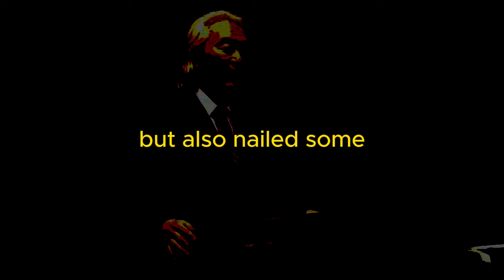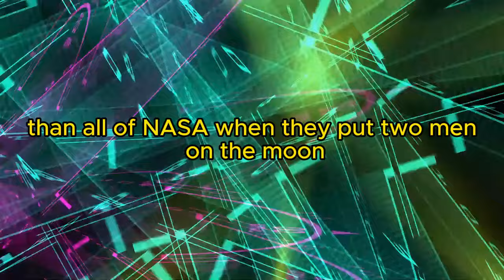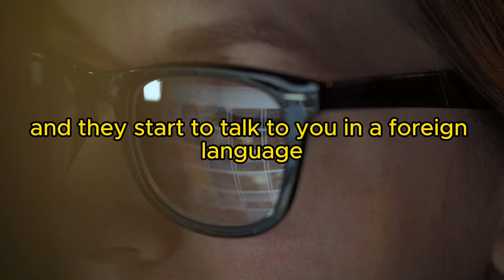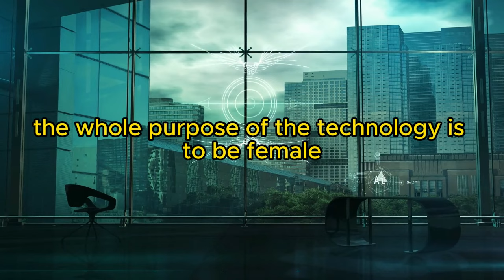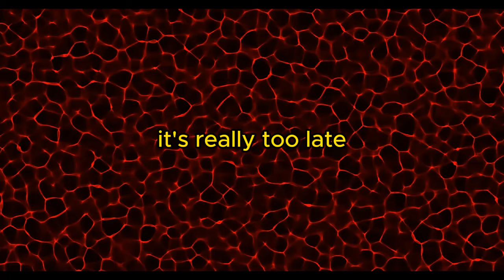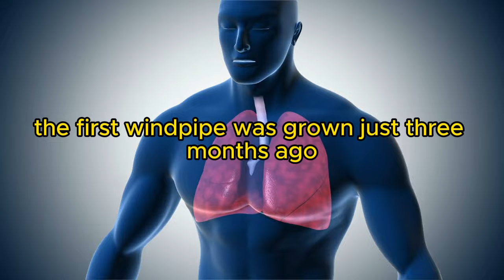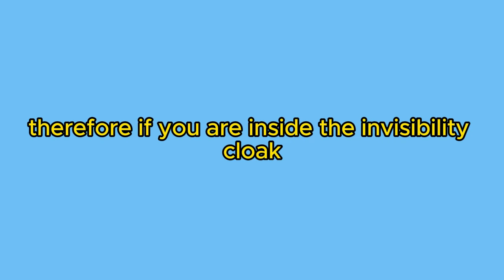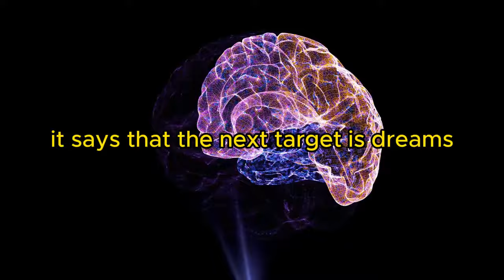The World in 2030: Michio Kaku’s Spectacular Predictions (Timestamps available)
00:00 - Quantum Beginnings: A Young Mind's Fascination
00:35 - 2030 Vision: The Future of Tech and Lifestyle
01:04 - A Guillotine Story: Physics and Humor
03:37 - The Sci-Fi Science of Tomorrow
04:11 - Moore’s Law and the Computing Revolution
06:00 - Internet Expansion: Global Prosperity
06:38 - Futuristic Vision: Internet in Your Glasses
07:55 - Exam Cheats: Future of Internet Contact Lenses
09:15 - Augmented Reality: Walking Through Roman Ruins
10:25 - Future Communication: One Screen for Everything
11:37 - Socializing in the Future: Digital Wall Screens
13:17 - The Rise of Intelligent Toys
14:31 - The Invisible Office: Future of Computing
16:18 - Health Revolution: The Toilet as Your Doctor
19:25 - Organ Regeneration: Growing Ears and Bones
22:12 - AI and Robotics: Meet Asimo
24:44 - Invisibility and Microwaves: Duke University's Discovery
26:02 - The Reality of Teleportation
30:05 - Space Travel: Bending Space and Time
36:34 - Wormholes and Time Travel: String Theory Insights
37:55 - Pioneering the Future: The Next Physics Revolution
39:30 - Fusion Power: Harnessing a Star's Energy
40:57 - Digital Immortality: Uploading the Human Mind
42:25 - Consciousness and the Universe
43:23 - The Q&A Adventure Begins
45:50 - Probing Dark Matter: The Cosmic Mystery
47:25 - Nanotech and Medicine: A Tiny Revolution
49:00 - The Future of Education: Learning Made Fun
50:35 - Science and Ethics: The Moral Questions
52:10 - Wrap-Up: Envisioning the Next Decades

Join us as we delve into the mind of Dr. Michio Kaku, a renowned theoretical physicist and futurist, in his 2009 presentation: "The World in 2030." Dr. Kaku, known for his deep insights into the future of technology and science, shares his spectacular predictions about how science will revolutionize our lives by 2030. From medical breakthroughs and AI advancements to space exploration, Dr. Kaku's vision is both exhilarating and thought-provoking. Watch as we explore how his predictions are standing the test of time and what's yet to come in the near future.